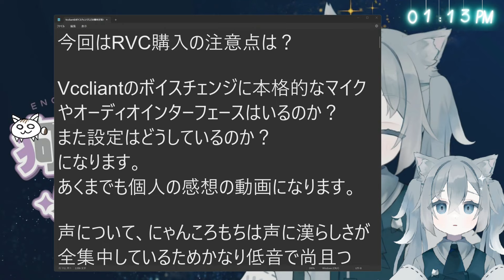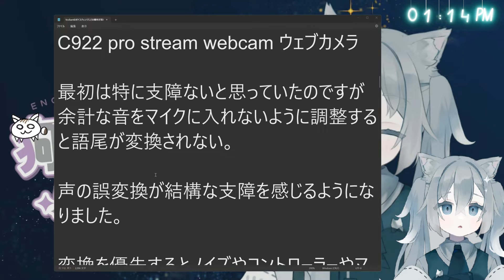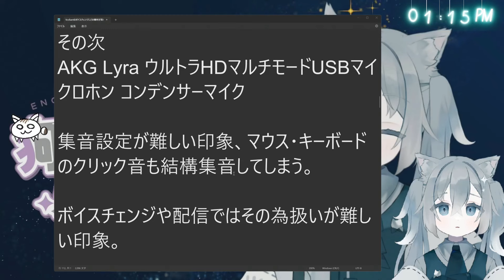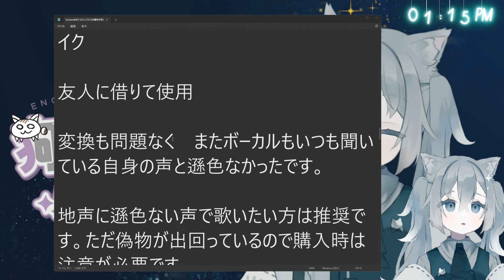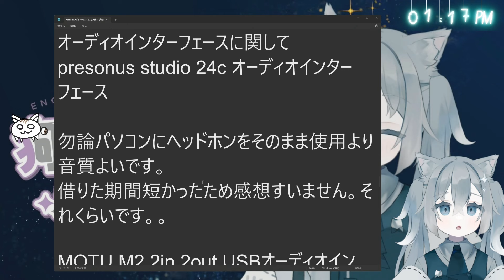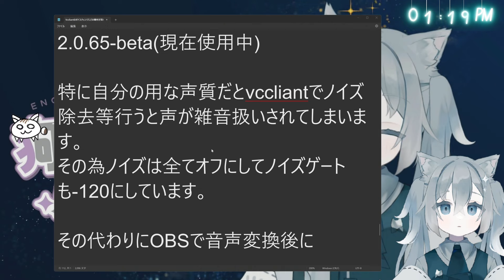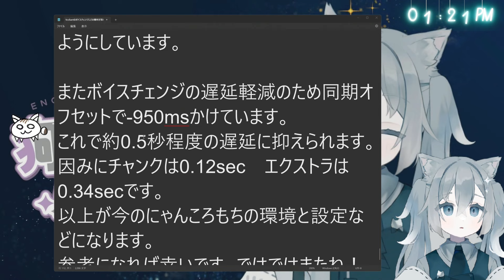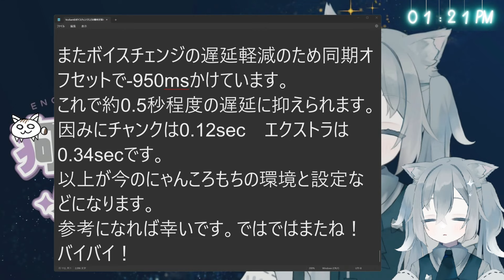低音の人ほど見て欲しい！Vccliant機材と設定報告動画！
狗尾草にゃんころもち
声以外は男の娘の猫又Vtuber※ボイチェン使用！

ゲームを幅広くしています。中でもアクションとホラーが大好き！
基本配信ですが体調にムラが有る為ゲリラ配信多めです。
安定しているときは早めに配信予定立てたり告知致します。

歌うことも好きなので投稿しています。
土曜日21時に雑談＆お悩み相談配信も行っています。お気軽にどうぞ！

リットリンクに他SNS等あります。

LIVE2D創造主さま

自衛は普通にします。ご了承下さい。